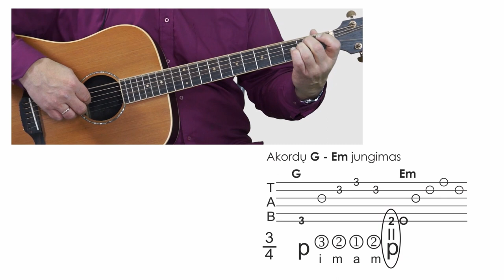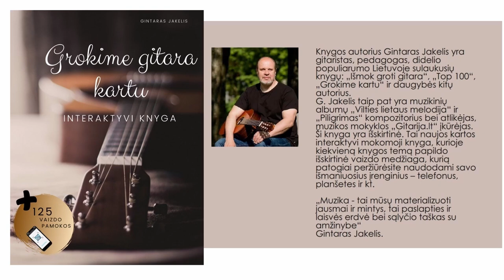Gitaros pamoka - UŽBURIANTIS BOSAS 🎸 Mokomės groti gitara!